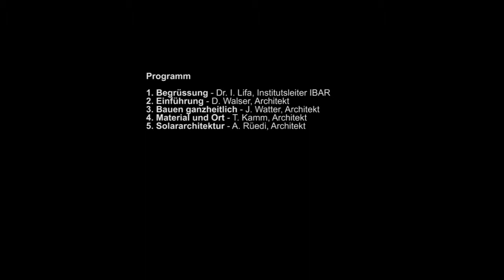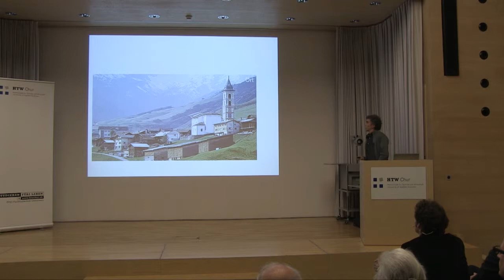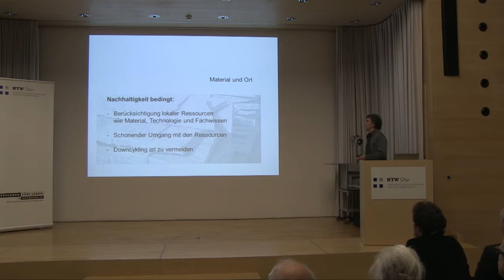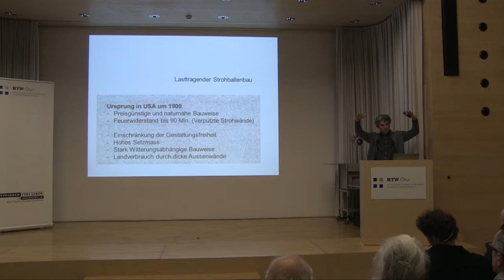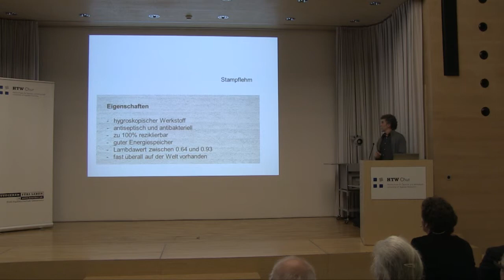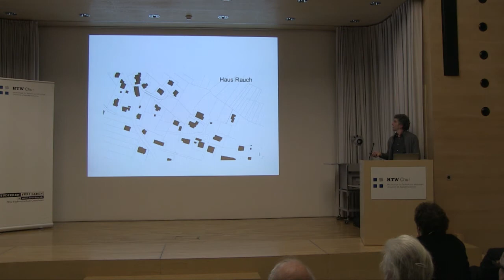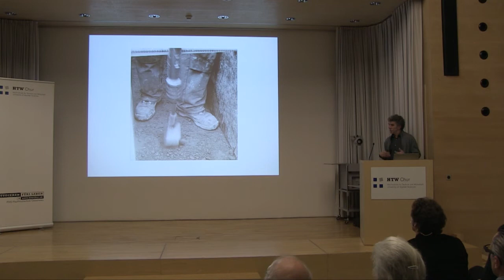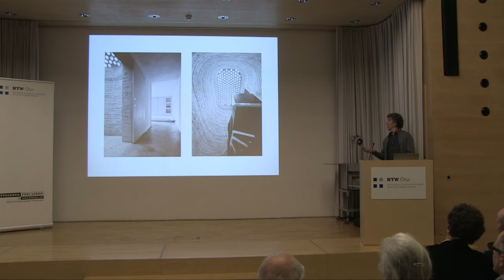Nachhaltig Bauen: Material und Ort - Thomas Kamm - Teil 4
Vortrag Nachhaltig Bauen, HTW Chur
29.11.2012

Teil 4 - Material und Ort - Thomas Kamm, Architekt
Zum Haus Rauch in